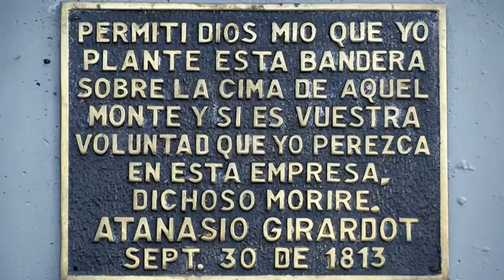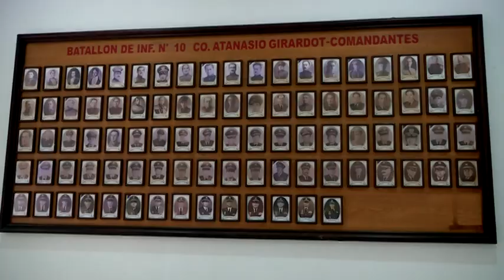Este es el BATALLÓN de Infantería #10, Coronel ATANASIO GIRARDOT [Tu cuadra me cuadra] Telemedellín